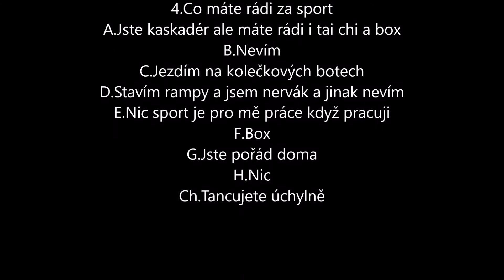Test kdo jsi z filmu Pirát silnic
Ahoj dnes tu pro vás mám test kdo jsi z filmu Hot rod Pirát silnic, je to podle toho kolik máte nejvíc písmen.